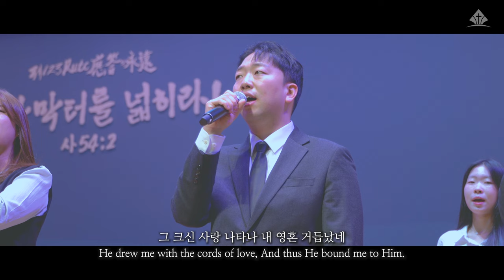[예원교회] 금요기도회 찬양 - 주 예수 내가 알기 전 & 찬양하라 내 영혼아 - 예수생명찬양대 - 2024.10.04.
- 주 예수 내가 알기 전 & 찬양하라 내 영혼아